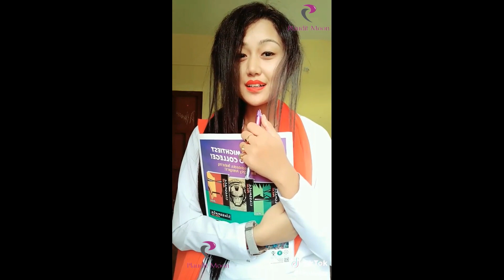TikTok on rj pahi Part 1 || Rj pahi Best speech on Red fm love story